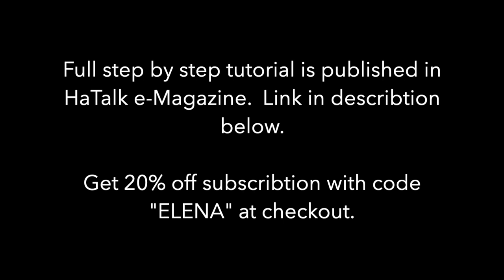Spray Painting a Straw Crown, Hat Tutorial for HATalk-emagazine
Learn how to spray paint a straw hat to create unique style for your hats.

Tutorial by Elena Shvab Millinery London for HATalk e-magazine. Full step by step tutorial is published in HATalk e-Magazine. Link in below:

Special OFFER to all my followers: Enjoy 20% discount subscribing to online millinery HaTalk magazine and enjoy hat tutorials from Elena Shvab as well as many other milliners from around the world. Use the code "ELENA" at the check out.

Elena Shvab Millinery - London based hat designer and experienced tutor. Visit our studio for personalised advice and styling, and the choice of a bespoke hat. To book you appointment